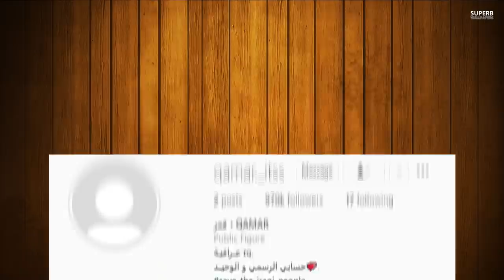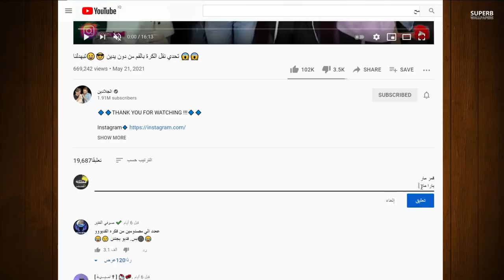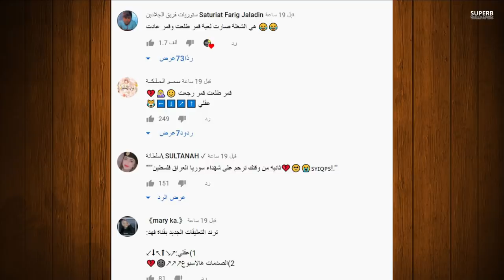قمر مار ويارا مار تفضح نور مار ونور مار يسرق قناة يارا مار وكشفف حقيقة خروج قمر مار من فريق نور مار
عاجل عودة قمر مار لفريق نور مار ونور مار يسجن قمر مار ويارا مار وباريش يفضح نور مار وفريقه